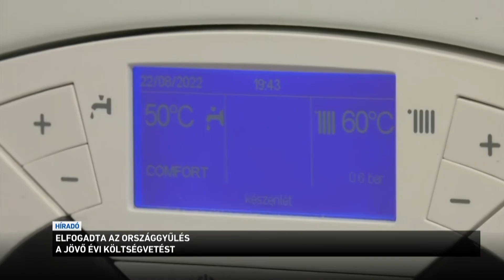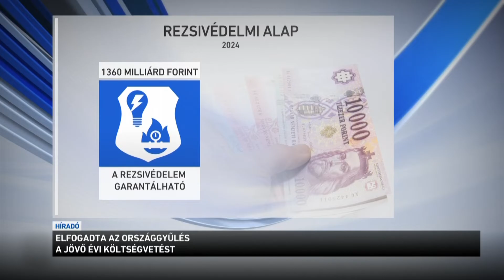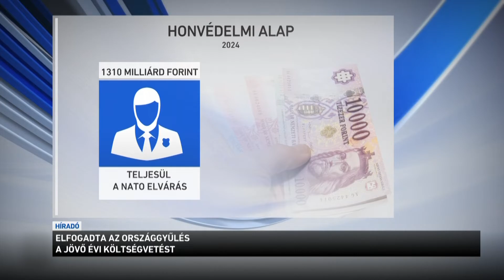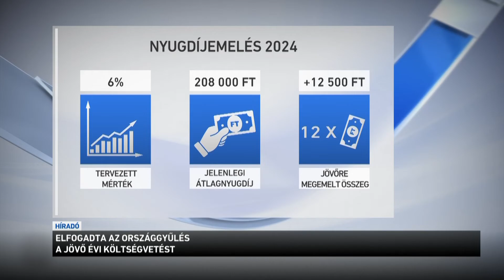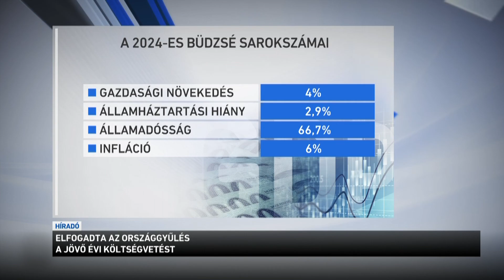Elfogadta az országgyűlés a jövő évi költségvetést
Elfogadta az Országgyűlés a jövő évi költségvetést. A képviselők 121 igen és 44 nem szavazattal hagyták jóvá a jogszabályt. A Pénzügyminisztérium azt írta: háborús időkben védelmi költségvetés készült, amely megvédi az ország biztonságát, a családokat, a munkahelyeket, a nyugdíjakat és a rezsicsökkentést.